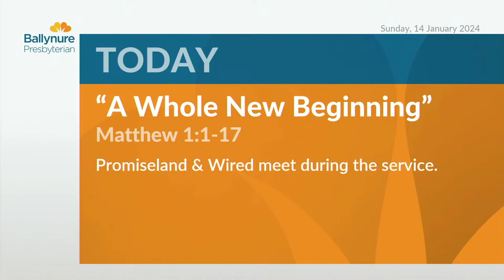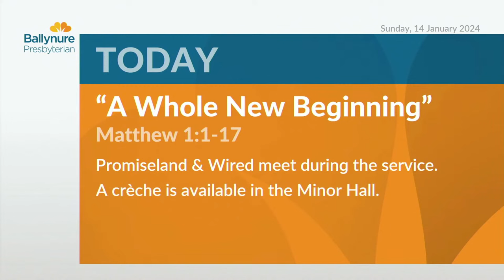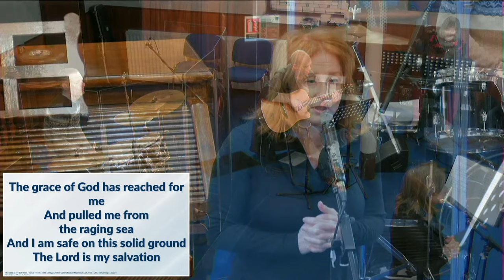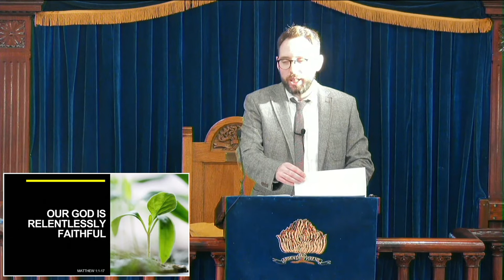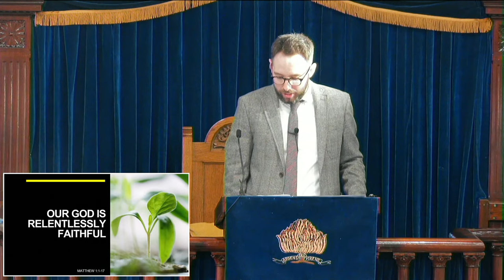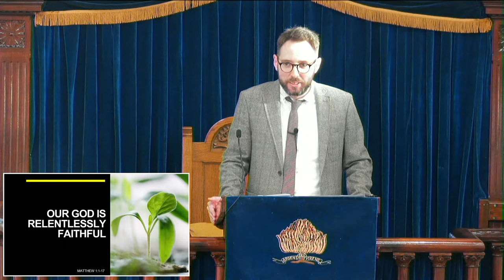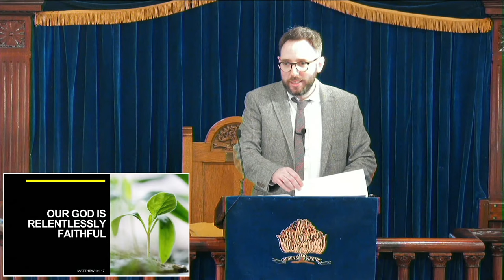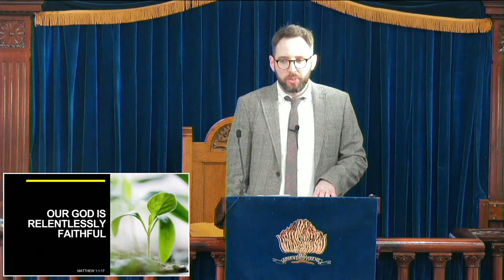14th January 2024 - 11am - Morning Service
Welcome to a live stream of our Morning Service from Ballynure Presbyterian Church.